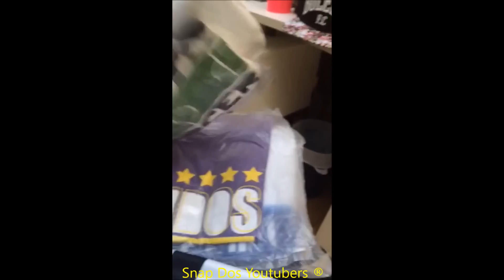FRED MOSTRA A VERDADEIRA REALIDADE DOS YOUTUBERS + BALADA COM AMIGOS | Desimpedidos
Snap: FRED.B12